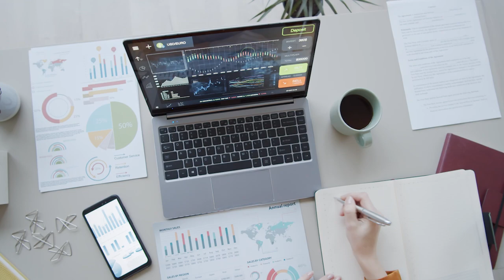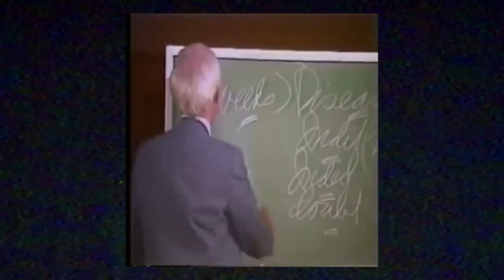The Key To Happiness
Does the process make you happier than the achievement? Is the journey more important than the destination? Here is the key to happiness and achieving all of your goals.

Follow Pouya On All Platforms!